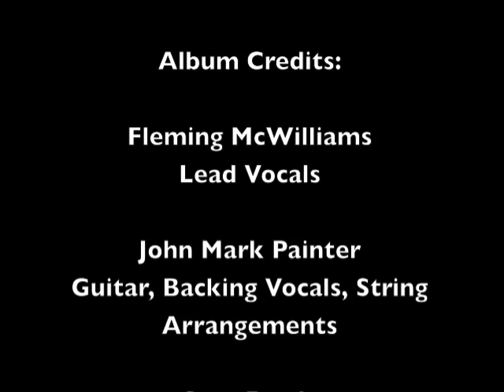Track 01 "I'm Not Afraid" - Album "Delusions Of Grandeur" - Artist "Fleming & John"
"I'm Not Afraid" Track 01 from the album Delusions Of Grandeur by Fleming & John.